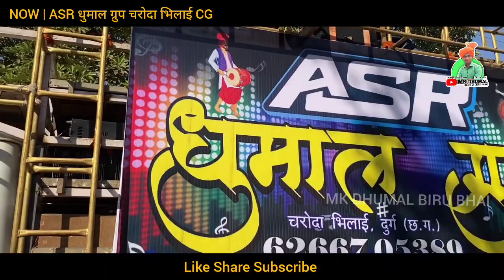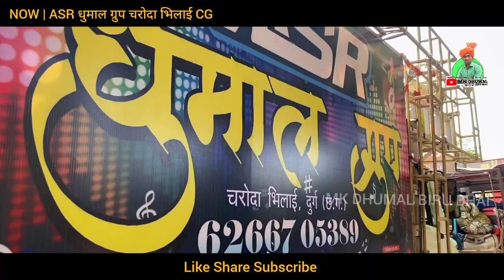इनका Remix धुन भी सुनो भाई | ASR Dhumal Group Charoda Cg | Fulmati Fulmati + Gaura Gauri Dhumal Song